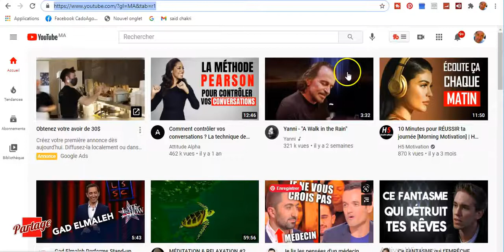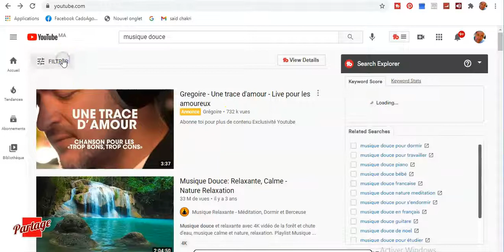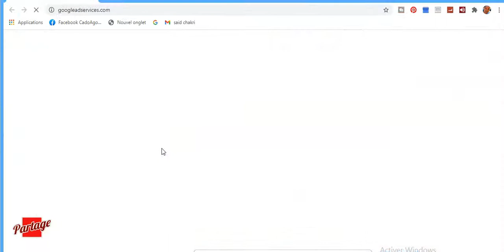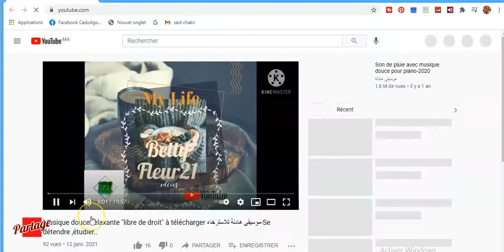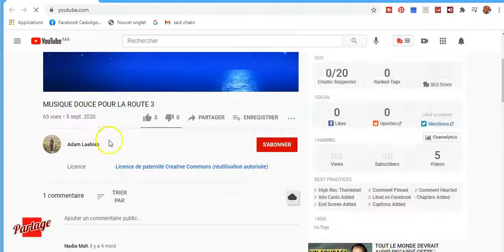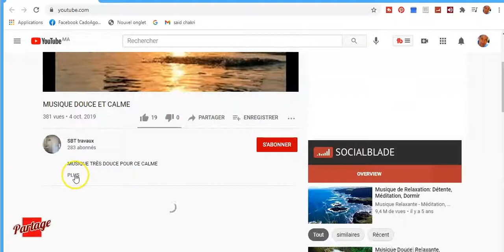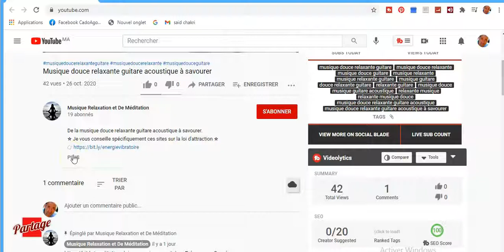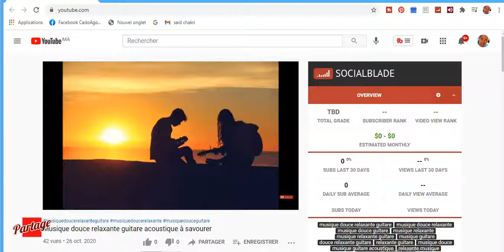LES MUSIQUES LIBRES DE DROIT + PARTAGE DE 1052 TUTOS OFFERTS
✅ Concernant l’utilisation d’une musique autorisée à la réutilisation :
- Vous DEVEZ créditer l’artiste dans le descriptif de votre vidéo avec les informations indiquées dans les droits d’auteur.
- Vous DEVEZ l’utiliser sans toucher le moindre détail dans la description
- Vous ne pouvez l’utiliser que s’il y a la mention suivante en fin de la description :

TELECHARGEZ 1052 TUTOS OFFERTS EN FIN DE LA DESCRIPTION

+ DE 200 LIENS DE MORCEAUX DE MUSIQUES SUBLIMES VARIEES POUR NETTOYER VOTRE ESPRIT

107 FORMATION OFFERTES DANS LE THEME DE CREER, CREATION, CREATEUR